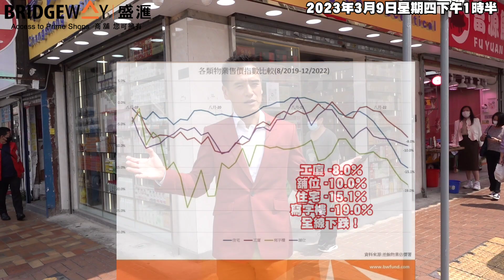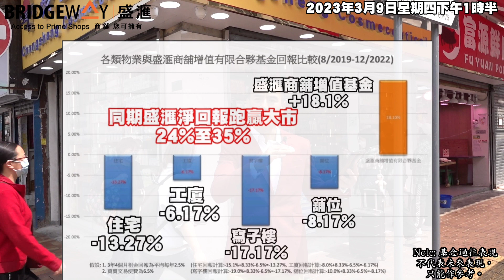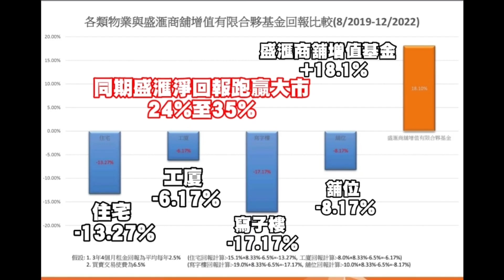心也寒一寒！ 2023年第一季商舖基金集資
心也寒一寒！ (2023年3月9日上水新康街）

我作為基金管理人，最大責任是跑贏大市！容許我分享下，肺炎／加息令各物業都跌！我們正準備緊2023年第一季集資文件，見到此兩圖，心也寒一寒！

盛滙商舖基金自證監會出牌以來：
2016年 Fund 1 推出 （已完成，出售所有物業，100%賺錢）
2018年 Fund 2 推出 （已完成，出售所有物業，100%賺錢）
2019年8月 (Fund 3) 旗艦開放式《盛滙商舖增值基金》推出

自2019年8月《盛滙商舖增值基金》推出以來，截至上年底：

根據香港差物業估價署同期各類物業表現 （連租金收入），已扣除所有買賣成本，包括佣金、印花稅、律師費雜項、基金管理費、相關稅務等，淨回報：

住宅 -13.27%
工廈 -6.17%
寫子樓 -17.17%
舖位 -8.17%

盛滙商舖增值基金 VAF  +18.1%

同期VAF 淨回報跑贏大市24%至35%。

Note: 基金過往表現，不代表未來表現，只能作參考。按證監例只適合持有八百萬港元或以上流動資產(非物業)人士參與此基金。

逆市要更加努力。當然，如果復常市升，回報會更佳。繼續努力🙏。興

【盛滙商舖增值基金】2023年第1季集資，目標港幣6000萬。

通關復常見反彈？【盛滙商舖增值基金】2023年3月講座

盛滙將於3月舉辦多場基金講座，讓你深入了解【盛滙商舖增值基金】。

講座日子：3月16日 (full)、17日、21日
地點：中環新世界大廈1座1502-3室 (本公司會議廳)，每場限6位
對象：按證監例只適合持有八百萬港元或以上流動資產(非物業)人士